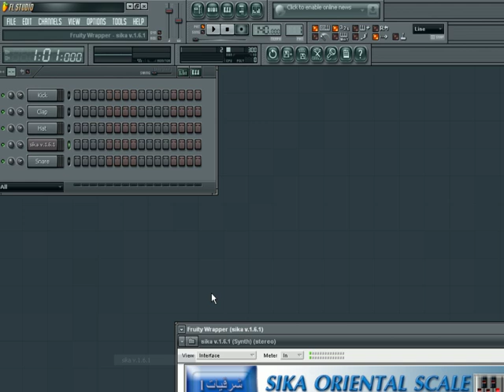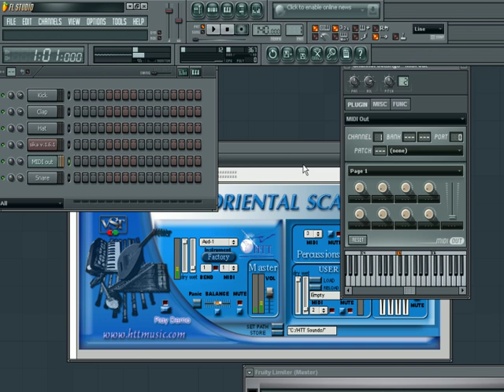Sika 1.6.1 (Free VSTI) and FL Studio 8: Getting started and problem solving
First run for Sika 1.6.1 with FL8 and the problems you might encounter in the process,